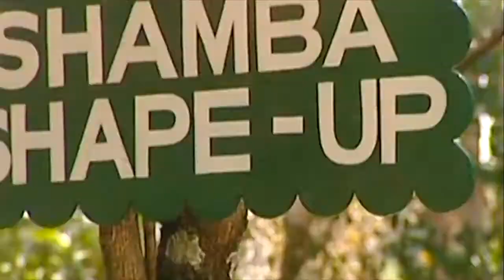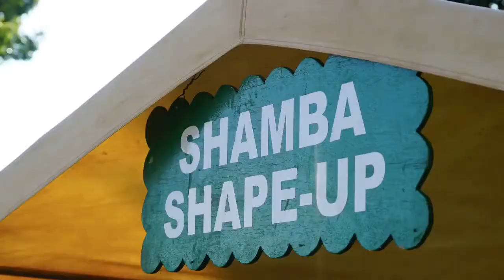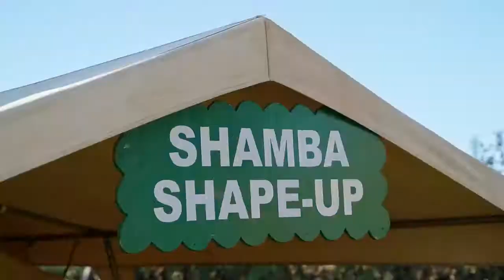Shamba Shape Up ikishirikiana na Azuri katika eneo la Molo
Azuri Technologies imejumuishwa kwa Shamba Shape Up ambapo timu iko Molo kuwatembelea Carol na Weldon Cheruiyot. Timu ya Shamba Shape Up imeianzisha familia kwenye mfumo wa nyumbani wa sola ya Azuri. Televisheni ya Azuri  imeundwa kwa ajili ya nyumba za vijijini, nyumba mbali na gridi na huzalisha nishati safi kwa Televisheni ya inchi 24 na vituo vya satellite, taa za LED, redio na tochi za kuchaji na chaja ya rununu.